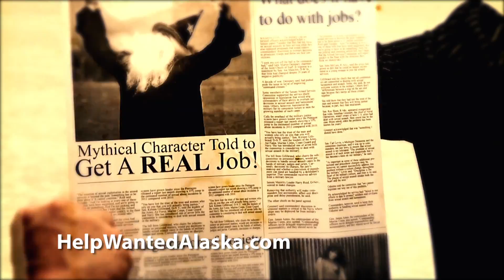Anchorage Jobs, Employment | Upper Hand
Get an Upper Hand in your Job Search today!!